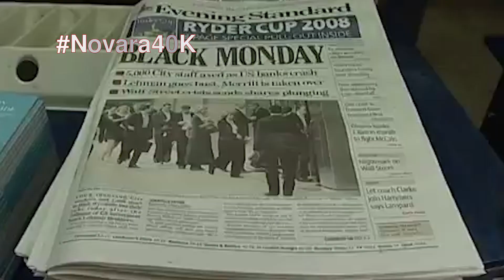Support Our Work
£40,000 could allow us to:

Retain the Novara studio for one year, from which we can produce ever more regular audio and video content, and expand our range of programmes. The studio is an absolutely essential base for this project, and without it our production time is much slower.
Begin increasing our fee offer to our external contributors.
Increase access to our events, and move them beyond London.
We know £40,000 sounds like a lot of money – but compared to the operating budgets of mainstream media outlets, it’s very little. We’re asking for your support because it’s essential to sustaining and growing the organisation. And we ask for it with a substantial record of achievement, representing countless unpaid hours of work by the Novara Media core team. Throughout this fundraiser month, some of our editors will be highlighting their favourite parts of our back catalogue, but we encourage you to look through the site yourself when thinking about donating.

If all our followers were to give just a small amount each, this fundraiser would be over in no time. Not everyone can afford to give – but if you enjoy our work, and you believe in what we’re doing, maybe you could forego a couple of your preferred beverages this month and lend us a hand instead. In the longer term, growing our regular subscriber base will allow us to meet the future well-prepared – so if you can spare a few quid a month, why not sign up for a regular subscription?